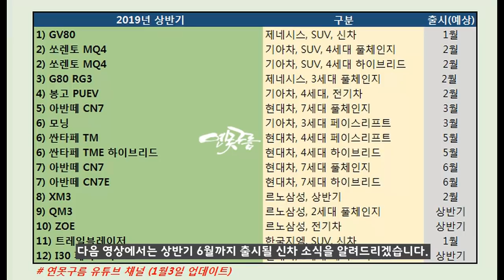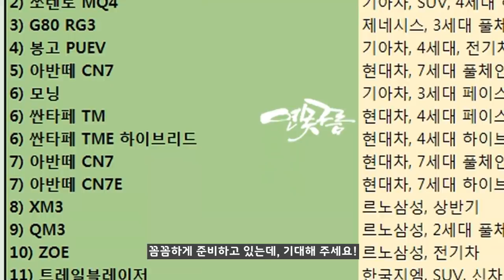GV80 후면부 유출! 팰리세이드 인스퍼레이션! 캘리그라피! GENESIS GV80 SUV! PALISADE!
올해 시작과 함께 제네시스 최초의 SUV인 GV80 티저가 공개되었습니다.

하지만 어떤 이유에서인지 후면부 티저는 공개가 되지 않았습니다.
후측면부 이미지가 네이버카페 "GV80 CLUB"에서 공개가 되었습니다.

기존에 유출된 후면부 이미지를 포함해서 새롭게 출시될 GV80 후면부 디자인을 분석해 보겠습니다.

# 9부! 제네시스 GV80 G80에 적용될 새로운 신기술과 프리뷰 에어 서스펜션!

# 7부! 제네시스 최초의 SUV GV80! 유출된 실내공간과 예상크기! 남다른 차별성!

# 최고의 대형 SUV! 제네시스 GV80 VS 모하비 더마스터 마스터피스! 더마스터 비교분석!